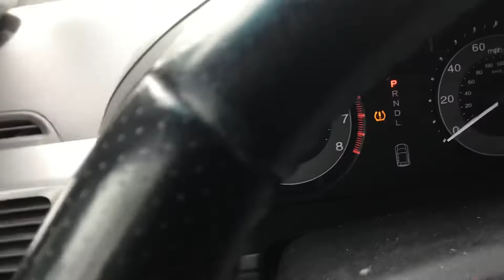2011 Honda Odyssey start up